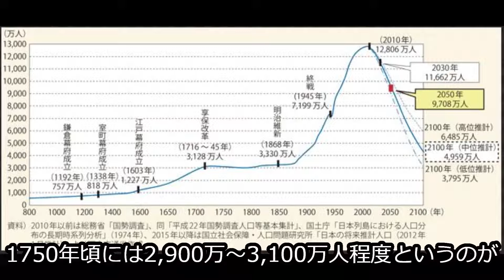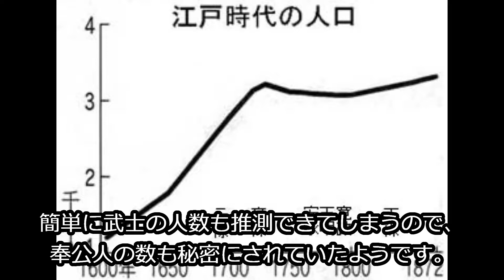【朗読/フル字幕】番外編・江戸時代の人口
このチャンネルでは幕末を中心に
史実・歴史・出来事・人物に触れていきます。
基本的には”諸説あり”というスタンスで
ゆるーくおつきあいください。

▼坂本龍馬/名刀陸奥守吉行（模造刀）はこちら▼

▼チャプター▼
00:00  タイトル
00:03  本編
05:08  エンディング